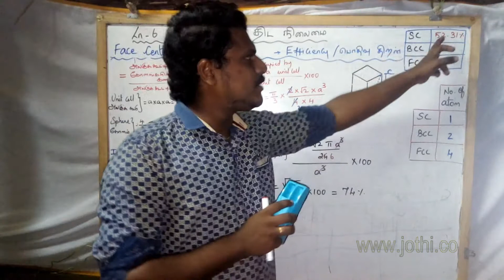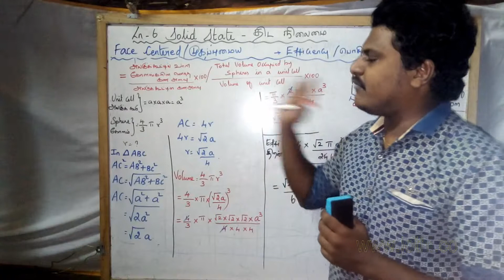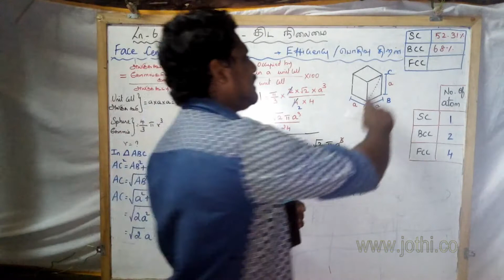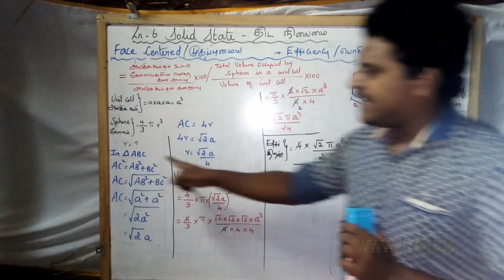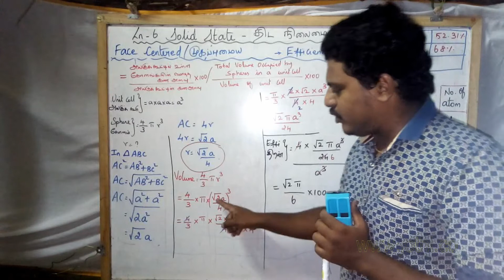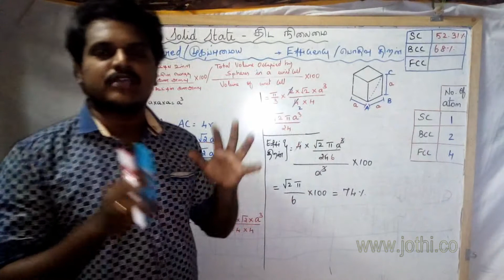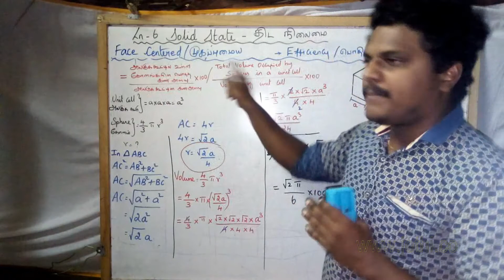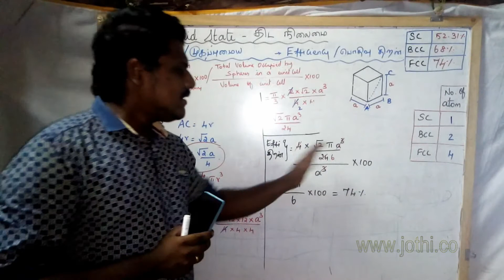+2 Chemistry :Ln.6 Solid State : Packing Efficiency of Face Centered Cube. -BY MR. S. PRAKASH BS(ME)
+2 Chemistry :  Ln.6 Solid State : Packing Efficiency of Face Centered Cube